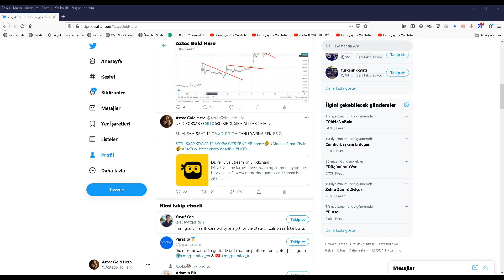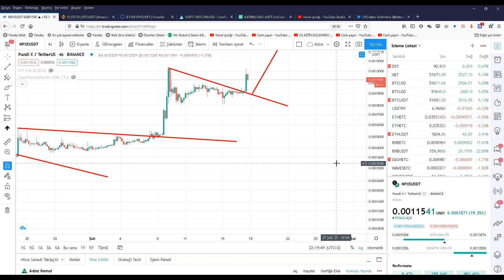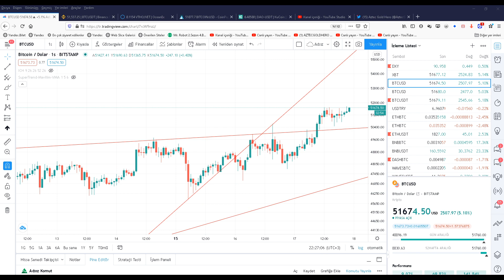KANALI SİZE DEVREDİYORUZ!